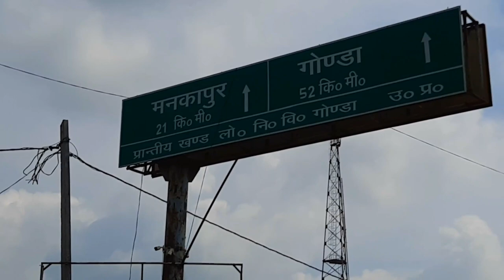सादुल्लाह नगर | Utraula to Sadullah nagar full visit vlog 😀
Hello friends
My name is Brijesh kumar
Namaskar - Utraula to Sadullah nagar market
Utraula se sahdulla nagar 35 kilomiter ke as pas padta hai.

Aur beech me kai bazar padta hai jo ki ek bazar maine is video me dikha diya hai jiska name Dhusawa bazar hai.

Saadullah nagar bazar Distt. Balrampur me padta hai.

Sadullah nagar bahut bada market hai jo maine is video me pura seen dikhaya hai.

Jo ki is video ko dekhne ke bad bilkul se maja a jayega.

Sadullah nagar bazar bahut hi jabarjast bazar hai jo dekhne ke bad maja a jata hai.